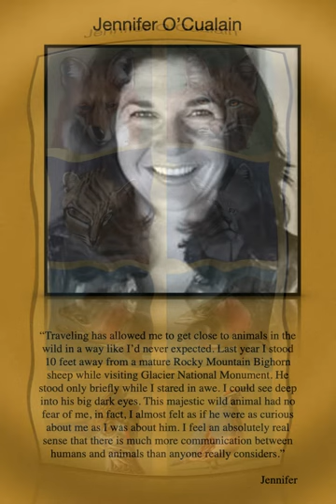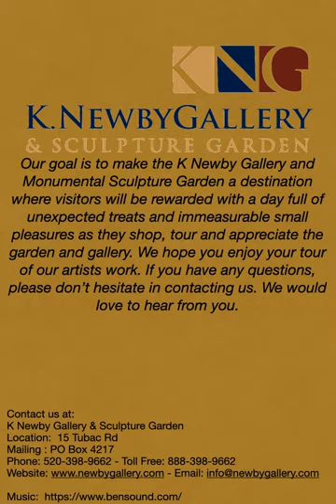Jennifer O'Cualian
“Traveling has allowed me to get close to animals in the wild in a way like I’d never expected. Last year I stood 10 feet away from a mature Rocky Mountain Bighorn sheep while visiting Glacier National Monument. He stood only briefly while I stared in awe. I could see deep into his big dark eyes. This majestic wild animal had no fear of me, in fact, I almost felt as if he were as curious about me as I was about him. I feel an absolutely real sense that there is much more communication between humans and animals than anyone really considers.”

at K Newby Gallery & Sculpture Garden located at 15 Tubac Road, Tubac, Arizona USA.